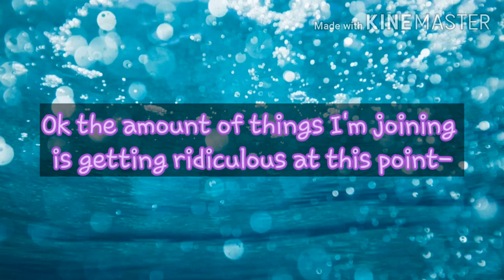My audition for v3world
Stay safe!!
Baii have a nice day/night ^^